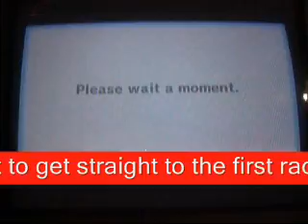Mario Kart Wii Online Video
This is my Mario Kart Wii Online video. I know there are a lot of MKWii videos already so mine won't get noticed.

I'm just playing in 3 Worldwide races. I would have recorded the 4th but the batteries. It was also a good race, it was one of the better ones. It was on GBA Bowser Castle 3.

Those that were in any of those games, GGs to all of you.

Also, I was testing something with my headset which is why you actually hear me at the beginning.